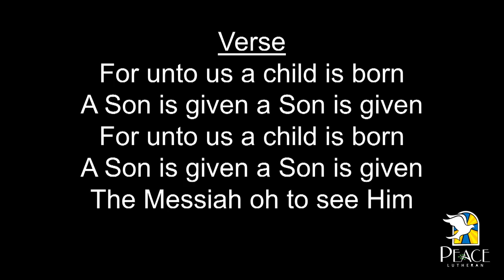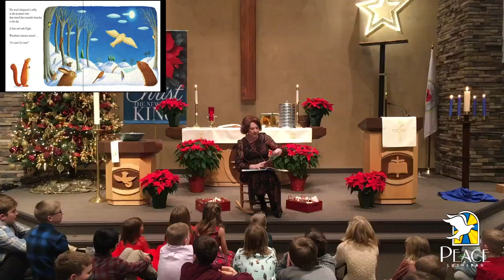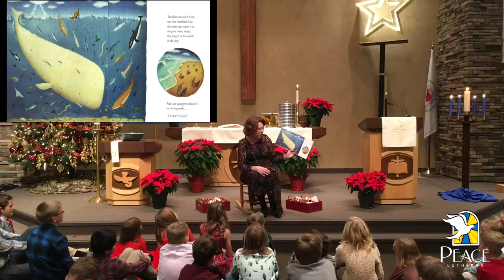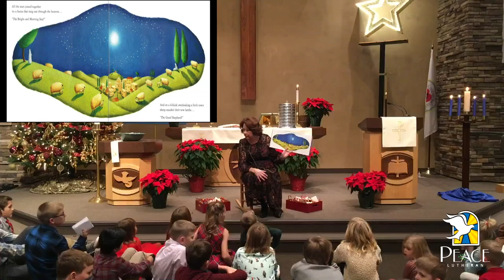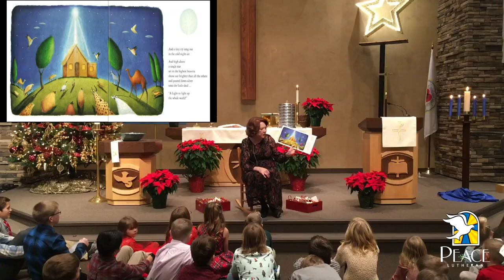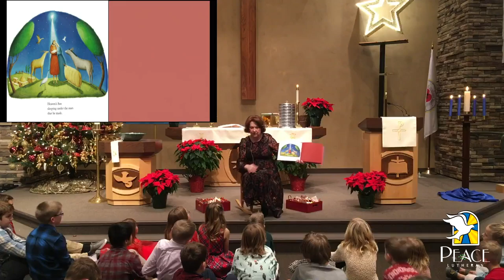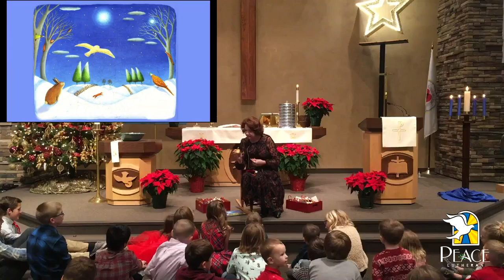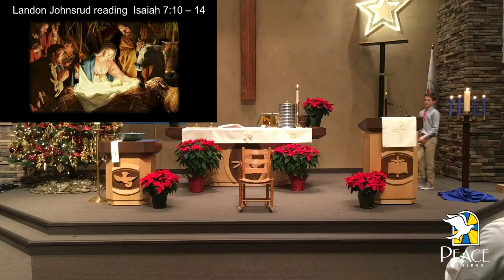3:00 PM Christmas Eve Worship - December 24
Thank you for joining us for our family Christmas Eve worship. Visit us anytime at come2peace.com.

Children’s Christmas Story: “Song of the Stars” read by Stephanie Hanson (written by Sally Lloyd-Jones and paintings by Alison Jay)
Scripture:
Isaiah 7:10 – 14 read by  Landon Johnsrud
1 John 4:7 – 11 read by Addison Weaver
1 John 4:12 – 16 read by Zach Potter
Gospel: Luke 2:1 – 7 read by Holly Sinnen
Luke 2:8 – 14 read by Tanner Baumann
Luke 2:15 – 20 read by Ellie Lommel
Sermon: “The Christmas Table” by Pastor David Hanson
Special Music:
“Away in the Manger” sung by Children of Peace
“I am so Glad Each Christmas Eve” sung by Addison Johnsrud

JoAnn Deveny on piano, Cynthia Sparks on flute and Liam Green on trumpet